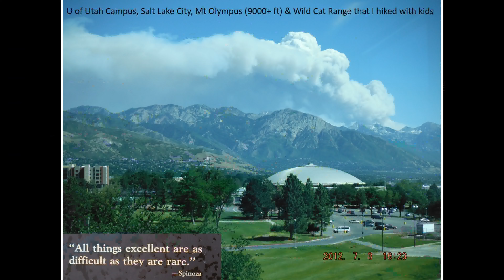Charles Bridge or Carlov Most in Prague: Medieval superstructure on Vltava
Charles Bridge is a medieval stone arch bridge that crosses the Vltava river in Prague, Czech Republic. Its construction started in 1357 under the auspices of King Charles IV, and finished in the early 15th century
As the only means of crossing the river Vltava until 1841, Charles Bridge was the most important connection between Prague Castle and the city's Old Town and adjacent areas. The bridge is 516 metres (1,693 ft) long and nearly 10 metres (33 ft) wide. Following the example of the Stone Bridge in Regensburg, it was built as a bow bridge with 16 arches shielded by ice guards.[2] It is protected by three bridge towers, two on the Lesser Quarter side (including the Malá Strana Bridge Tower) and one on the Old Town side, the Old Town Bridge Tower. The bridge is decorated by a continuous alley of 30 statues and statuaries, most of them baroque-style, originally erected around 1700, but now all have been replaced by replicas.
We visited Czech Republic in June 2024 renting car for 7 days and we started our family of five trip  (~ 1500 km) from Prague all over the country visiting 14 out of 17 UNESCO word Heritage sites in Czech Republic.
One of 30 videos that will be posted about this trip
Prague City capital of Czech Republic UNESCO world Heritage site in the heart of Europe.